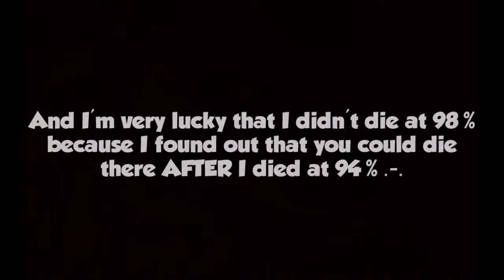Geometry Dash 2.0 - Classic by CompleXx [DEMON]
This was harder than I thought tbh. Last cube had pretty weird timings and 18-20% was the most challenging part for me lmaoo

Level: Classic by CompleXx
Song: NK - Classical
My Rating: Hard Demon
Attempts: 657